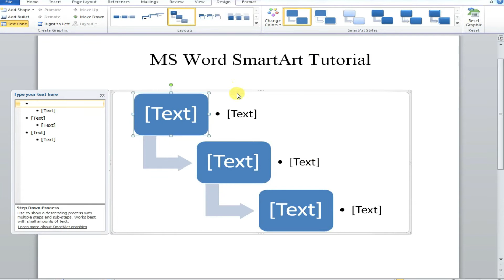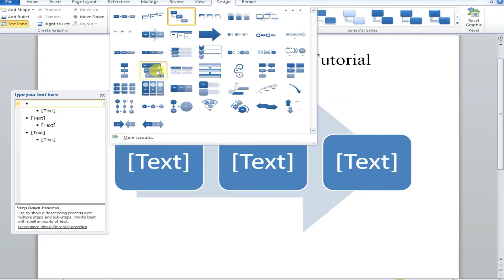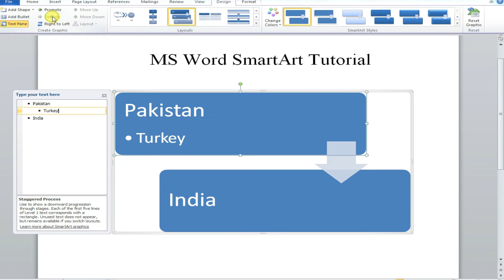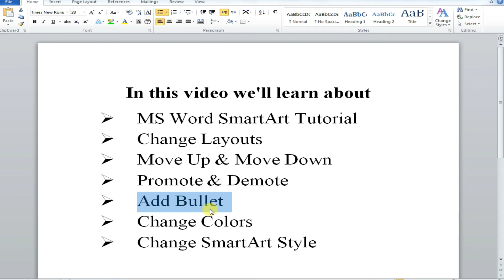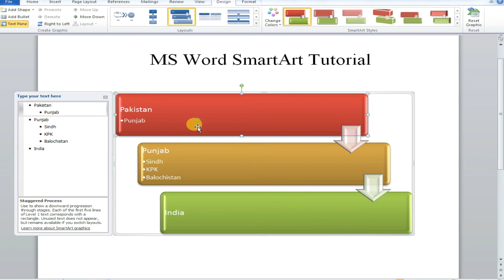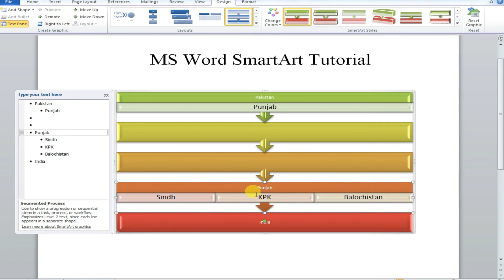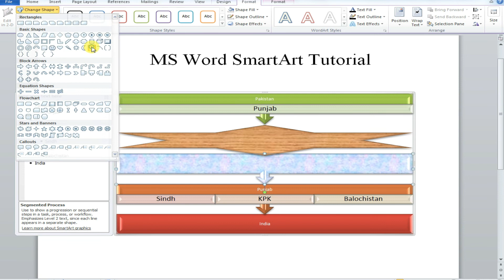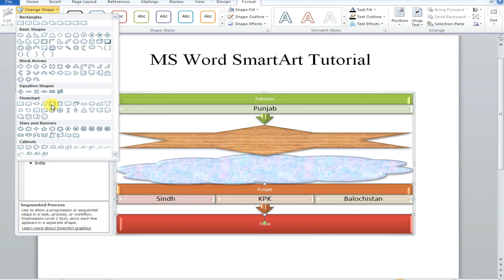Create Smart Art Design in Microsoft Word | How to Insert and Modify SmartArt in Word 2010